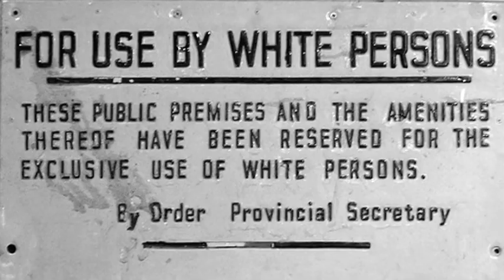WRONG SIDE OF THE BUS Trailer.mov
SYNOPSIS:  Professor Sidney Bloch, determined to confront his guilt for colluding with Apartheid, returns to South Africa with his teenage son on a quest for reconciliation.

56 min Documentary, Study Guide & DVD with 45 min extras
Rod Freedman - Writer, Director & Producer

BEST AFRICAN DOCUMENTARY -- International Film Festival South Africa 2010